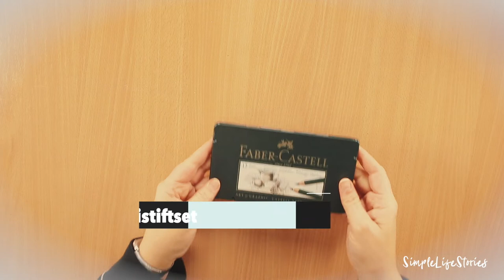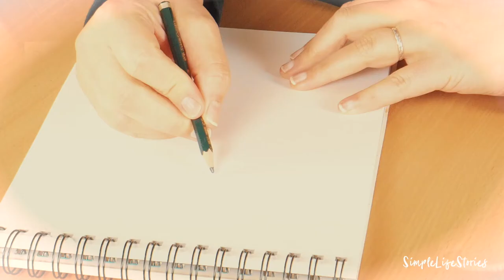So malst du ein Einhorn für dein Bullet Journal, T-Shirt und mehr!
Ein Einhorn zu malen ist gar nicht schwer! In diesem Tutorial zeige ich dir Schritt für Schritt wie das geht.
Wie immer findest du in unserem Shop die Malanleitung sowie das fertige Einhorn.
Inspiriert vom Buch "Das Neinhorn"

Folgende Materialien verwende ich für's Malen:
★ Canson Skizzen- und Studienblock XL Aquarell
★ Brush Pen Set 24+2